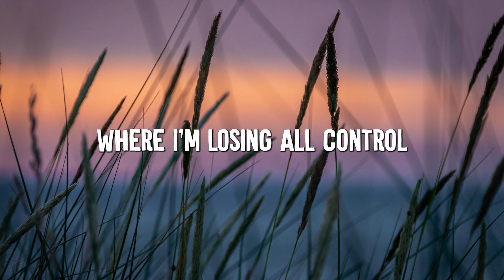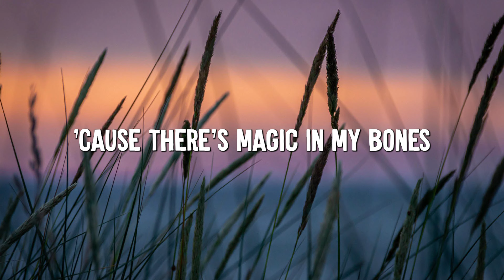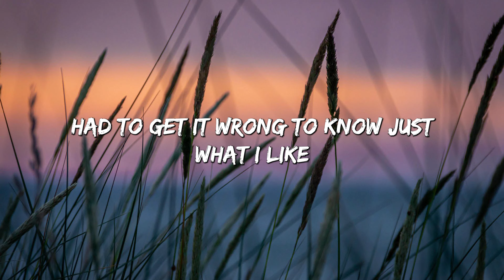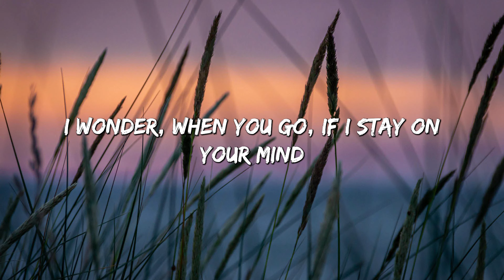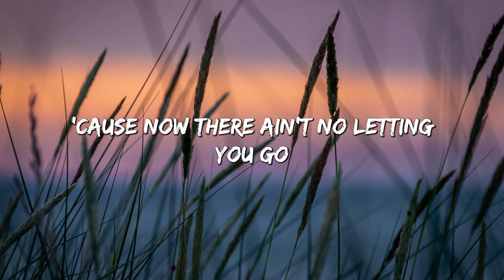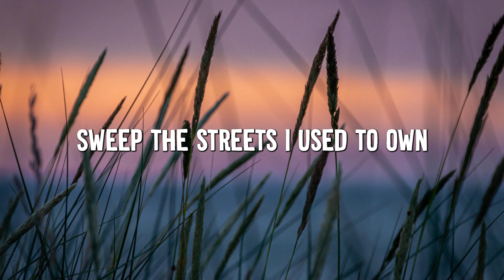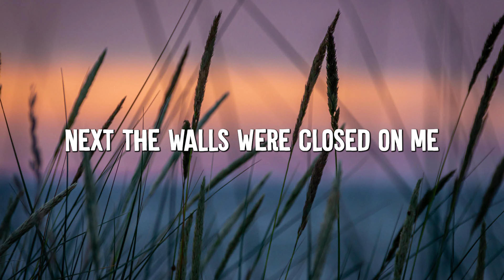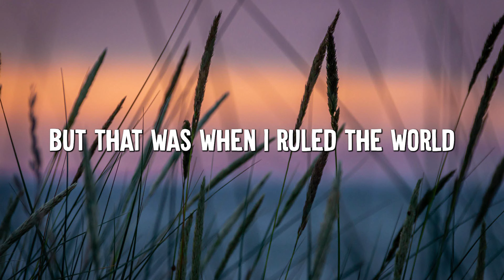Bones - Imagine Dragons (Lyrics) || Dua Lipa, Coldplay... (Mix Lyrics)